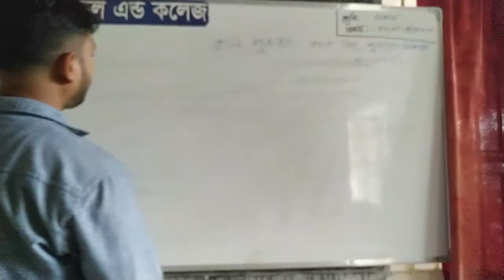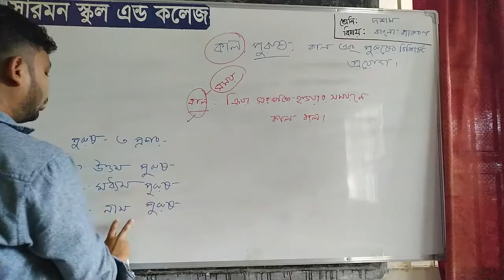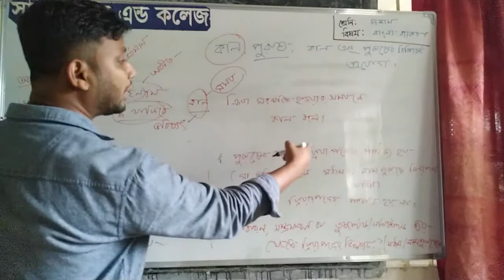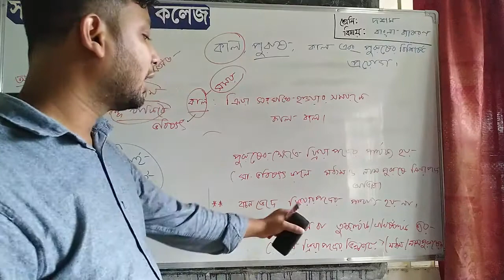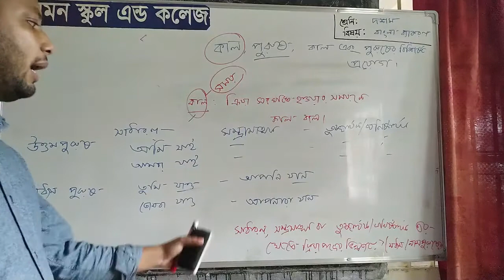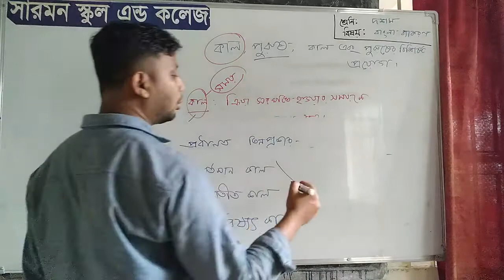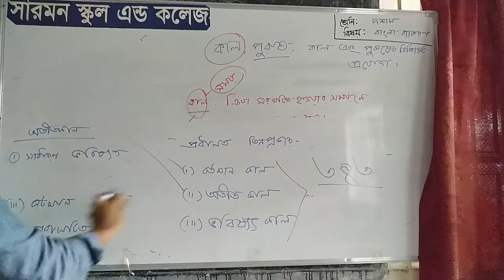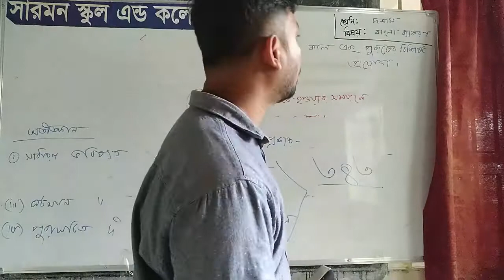দশম শ্রেণির বাংলা ব্যাকরণ |Bangali grammar for Class Ten|SSC